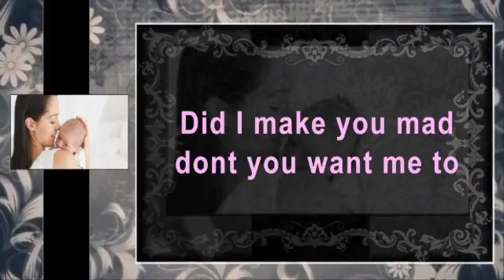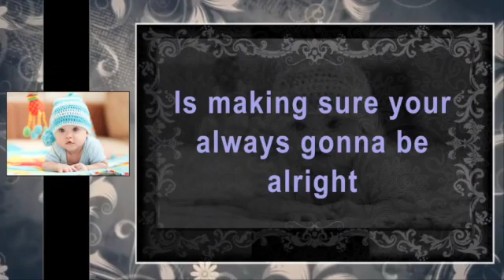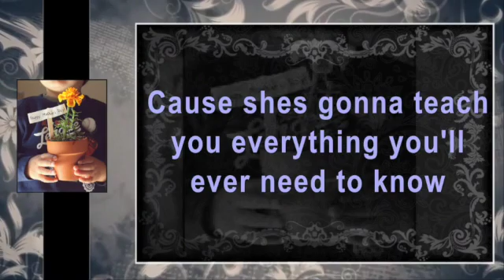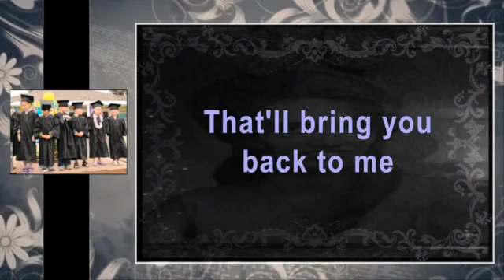My Movie SD 480p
MOM's